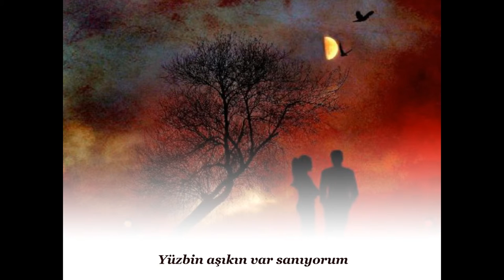BURHAN DİKENCİK Seni herkesten kıskanıyorum